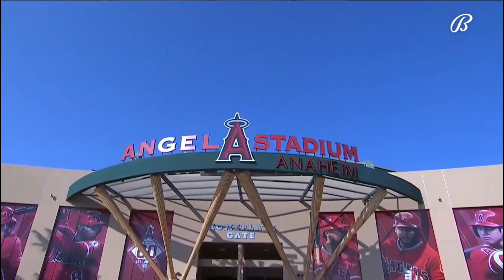Shohei Ohtani Vs Vladimir Guerrero Jr - One on One, Every Pitch! Angels Vs Blue Jays 8/12/21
Ohtani with an alarming fall during the 3rd at-bat***

Shohei Ohtani and Vladimir Guerrero Jr, the top two A.L. MVP contenders went head to head when the Angels and Blue Jays faced off on Thursday night. In the end you could say Vladdy got the best of Ohtani but Ohtani did get the win. You decide who wins this matchup!